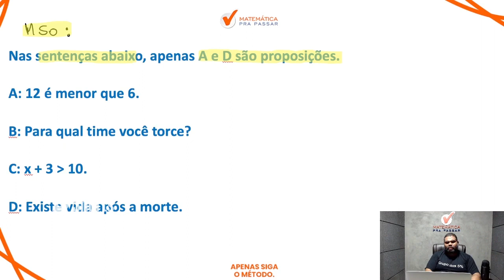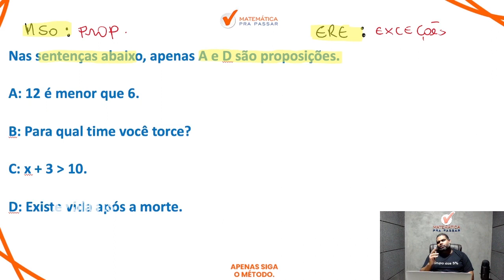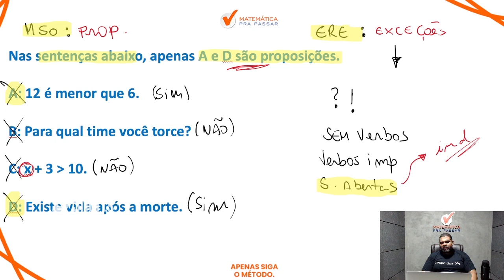Raciocínio Lógico para INSS | Aprenda definição de proposição